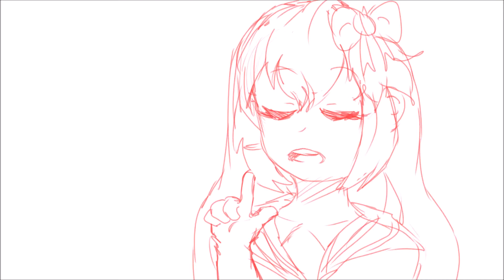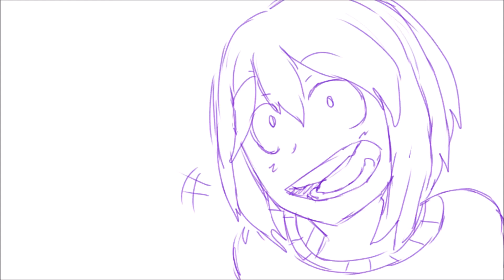WGTS Idiot Dub Part 1 Animatic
artsy made this a while ago but gosh i love it so much
~Salty